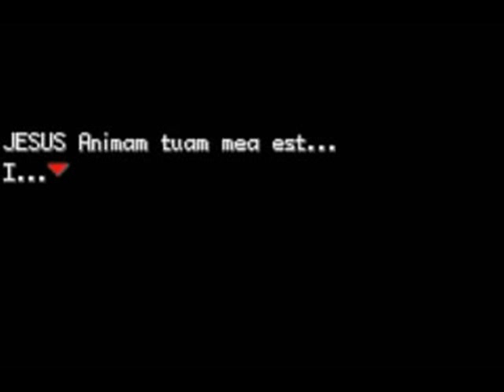Histórias Lendas e Creepypastas - Pokémon "Satanic Lavender Town" Parte 01/02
Olá pessoal, voltamos com mais uma Histórias Lendas e Creepypastas, agora com mais uma história de pokémon, com uma creepypasta muito cabulosa, e como o título diz, Satânismo em lavender town, lavender town que já não é uma cidade muito bem vista, agora ficou bom de vez...